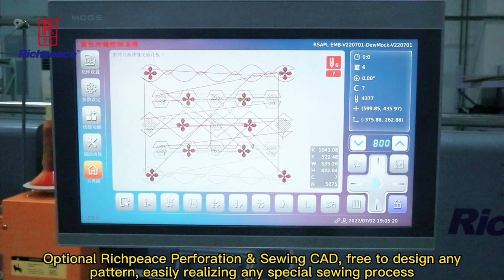Richpeace Automatic Perforation and Sewing Machine video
Richpeace Automatic Perforation and Sewing Machine